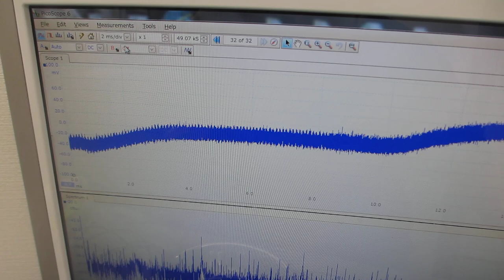鉄めっきの超音波伝搬特性を利用した応用技術ーーポリイミドフィルムに鉄めっきを行った部材を利用した超音波プローブ